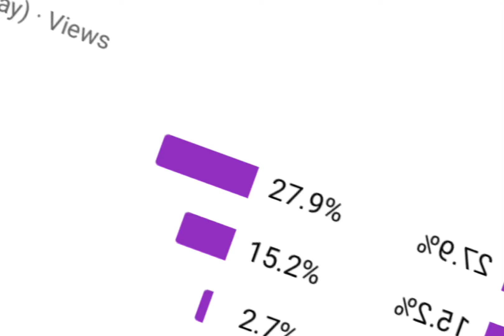Where my subscribers r from